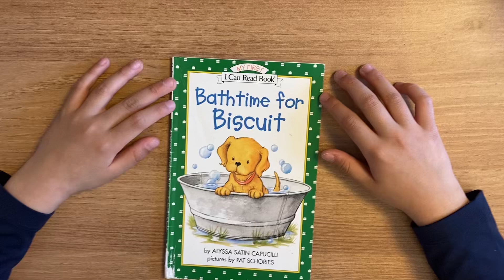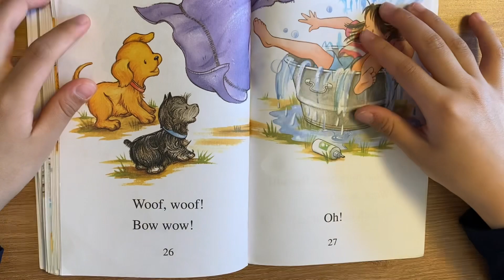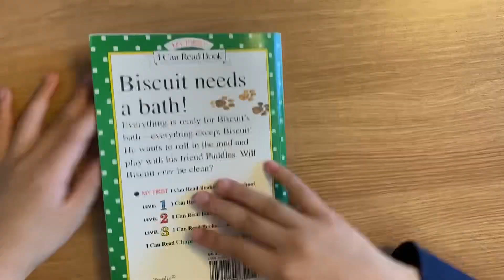Bath time for Biscuit 🐶(Rex🤠)